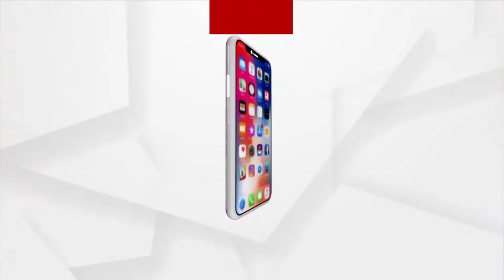Heavy Rain Wreaks Havoc Across the State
Hundreds of families in the flood-hit Nayagarh district's Gania block. More than 150 families are being held in Bhograi block of Gabgaon.